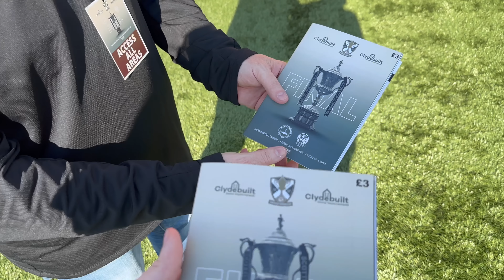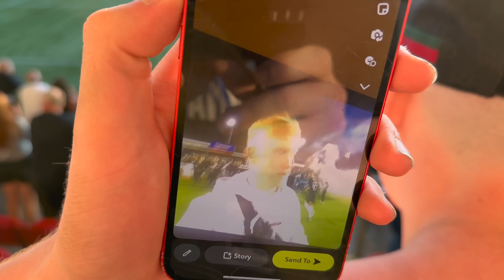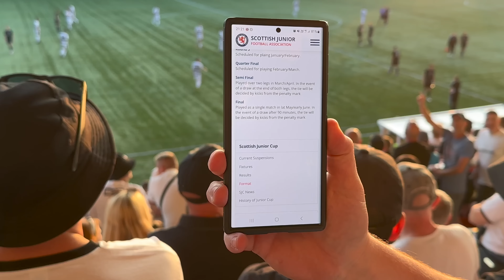THE MOMENT CUMNOCK WON THEIR FIRST SCOTTISH CUP in 34 YEARS! 🤯